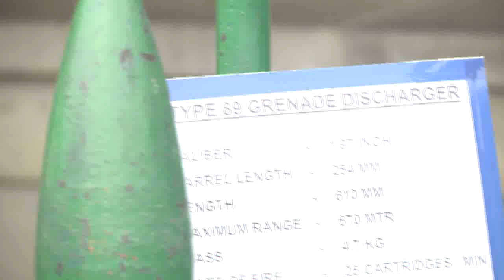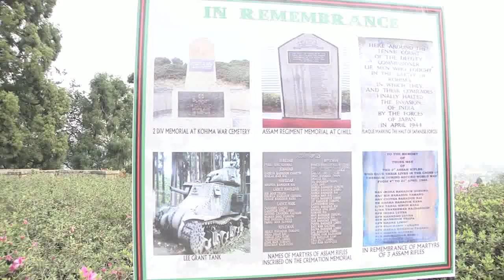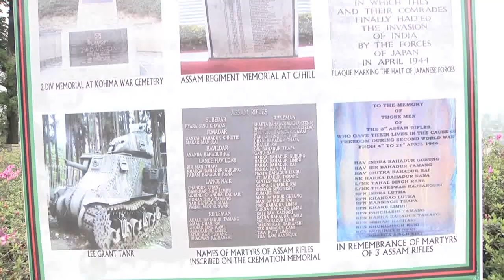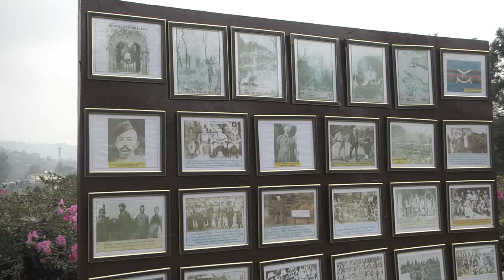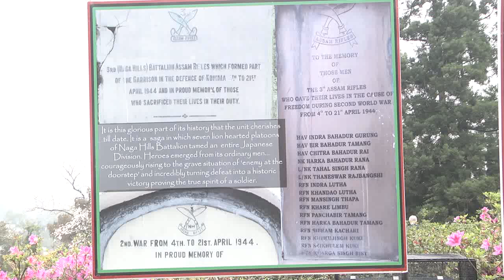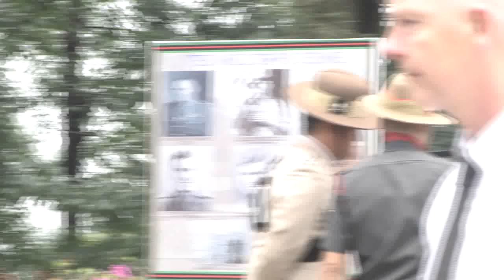Kohima WW II Commemoration ceremony on the 75th Anniversary of The Battle of Kohima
Kohima Commemoration ceremony on the 75th Anniversary of The Battle of Kohima WW II, at Kohima war cemetary.